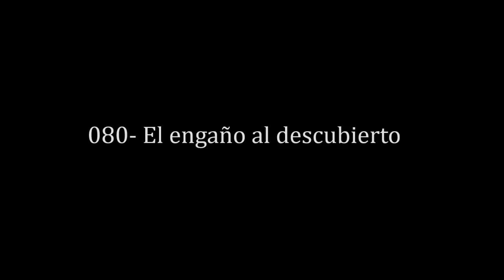080- La vida de David: El engaño al descubierto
Si los que se llaman cristianos estudiasen realmente la Biblia, verían el engaño en el que se encuentran por ceder a sus pretensiones supersticiosas.